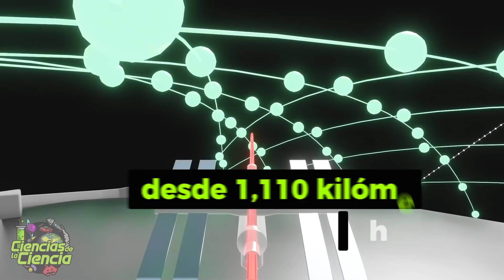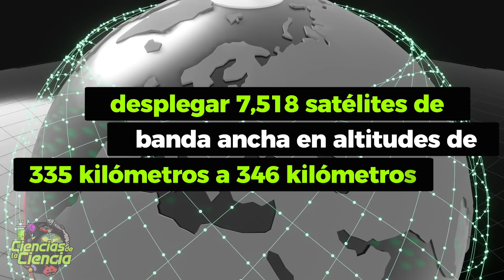Los satélites de SPACEX volarán más bajo | Ciencias de la Ciencia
¿Sabéis cuántos satélites propios enviará SpaceX al espacio? ¿A qué distancia estarán de la tierra? ¿Qué harán estos satélites?

𝓜𝓾𝓬𝓱𝓪𝓼 𝓰𝓻𝓪𝓬𝓲𝓪𝓼

𝓙𝓙 😘👌